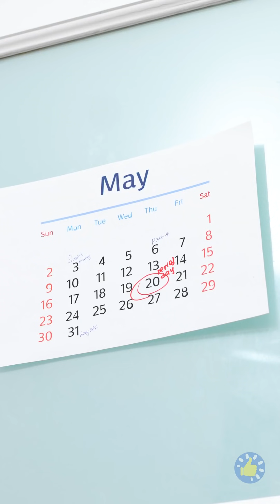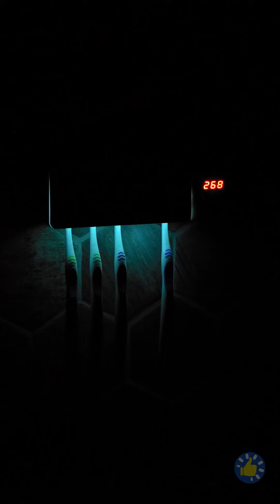САМЫЕ НЕВЕРОЯТНЫЕ ЛАЙФХАКИ ДЛЯ ТУАЛЕТОВ ЗА ВСЮ ИСТОРИЮ || КЛАССНЫЕ ГАДЖЕТЫ ДЛЯ ВАННОЙ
Тайм-коды:

00:00 Самые странные приспособления и лайфхаки для туалета
01:17 Мыло в виде руки
02:04 Подводный блокнот
02:23 Лайфхак с зубной пастой
02:56 Трудности совместной жизни
04:34 Стальное мыло от запахов
05:46 Организация ванной комнаты
06:42 Новые гаджеты, посуда и инструменты